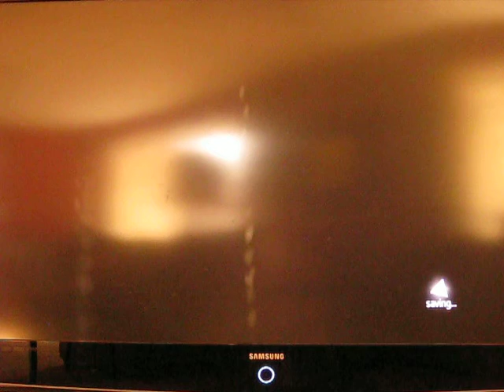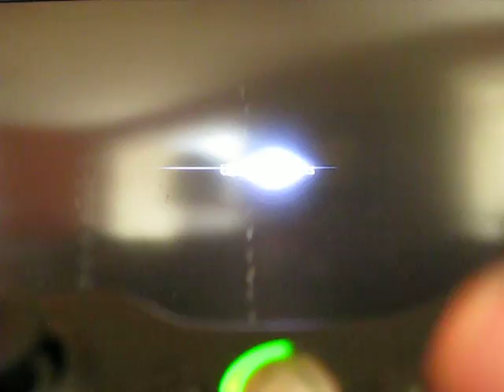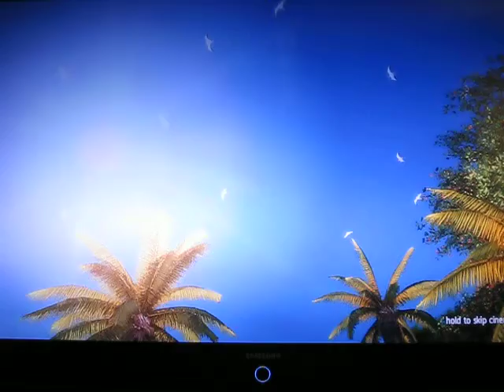Assassins creed:Ep 1: The long chase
My first video ever for xbox and there are many more to came